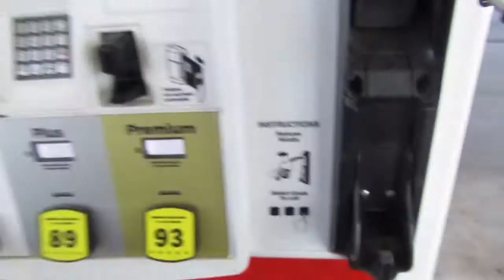Crazy day and Austin gets license!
Got some cool shots of the cars and Austin gets his license tomorrow.